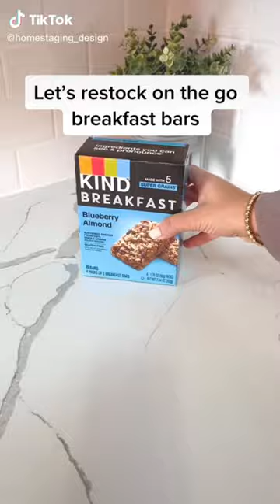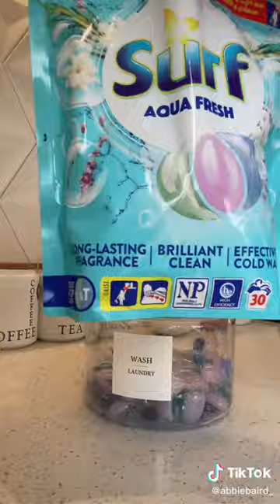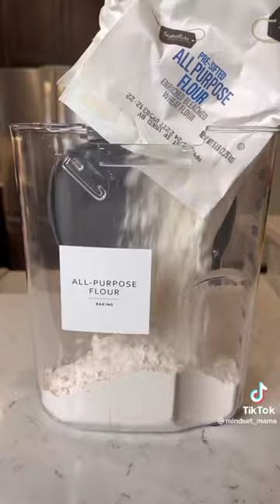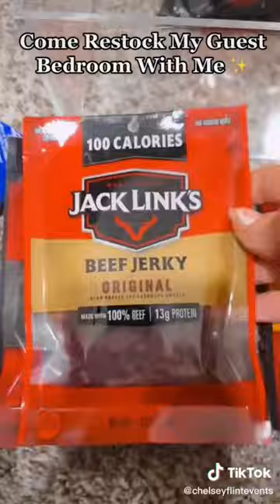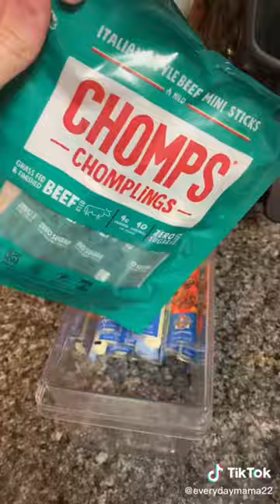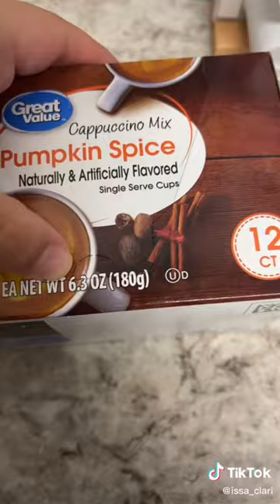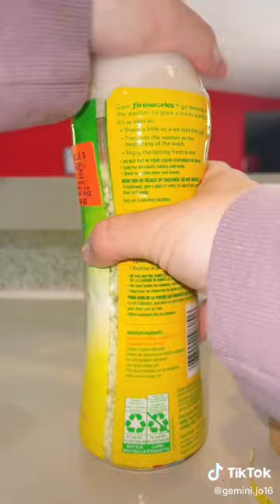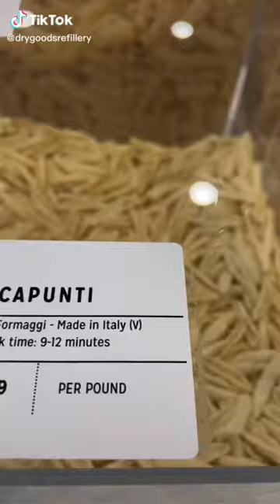30 Minutes Restock Refill Organizing Pantry Fridge Snacks Candy Laundry ASMR Tiktok Compilation